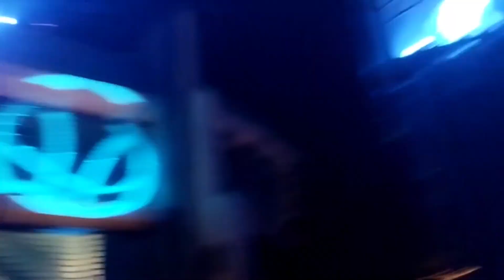February 20, 2023